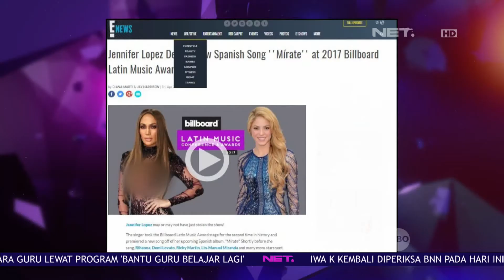Countdown Sederetan Musisi yang Merilis Karya Terbaru